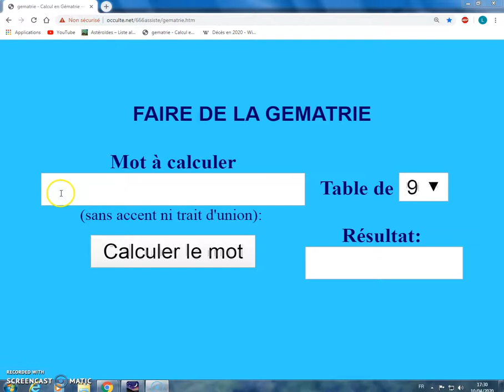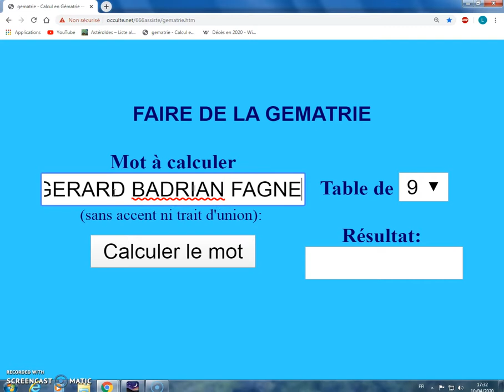LE 6 AVRIL 2020 GERARD BADRIAN GAGNE RIPHAGEN 2007